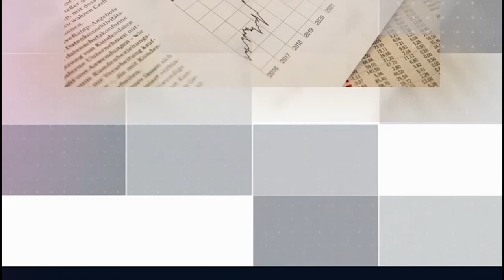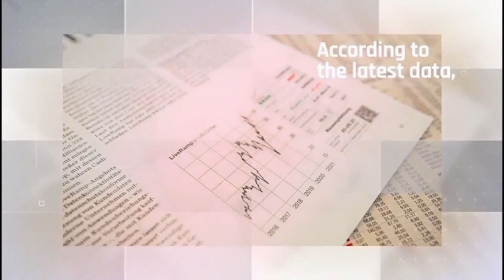AGBU Hye Geen TV program, Feb 2, 2024 with Hosts Elizabeth Kabanyan and Sevan Derbedrossian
AGBU Hye Geen TV program, Feb 2, 2024 with Hosts Elizabeth Kabanyan and Sevan Derbedrossian, with guest Sona Karakhanyan